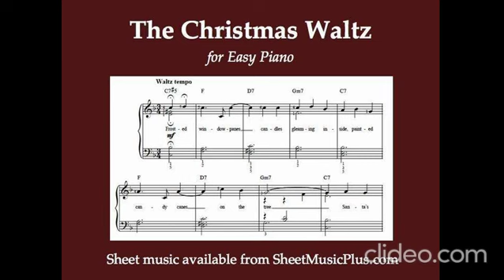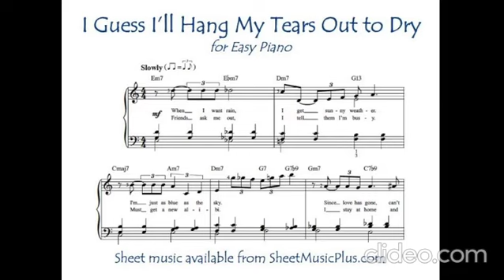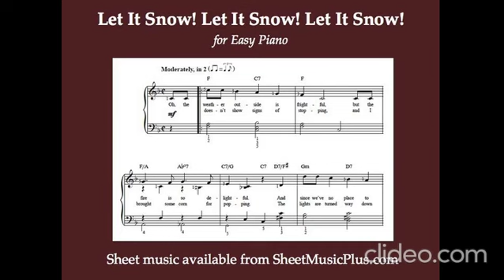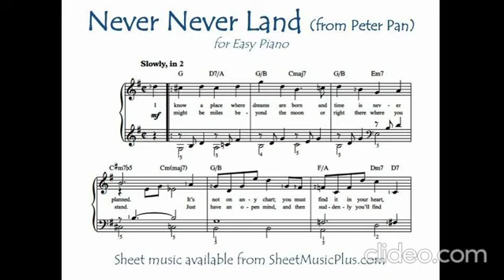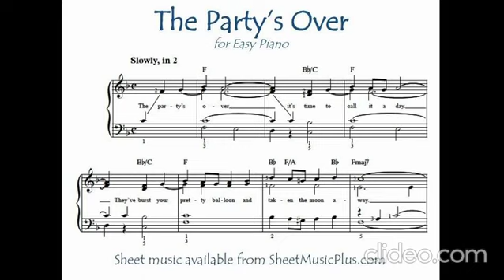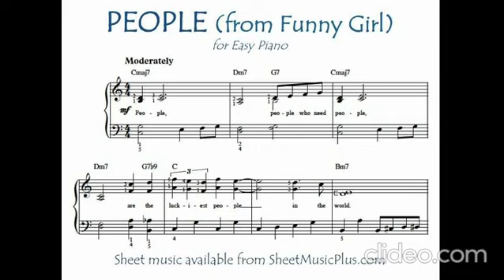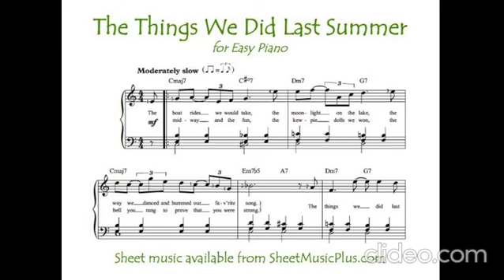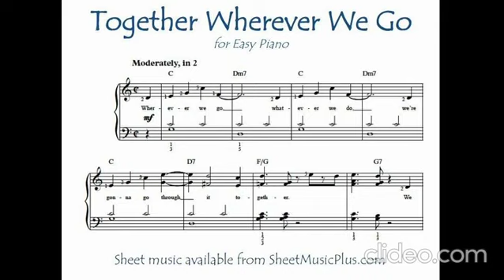10 Jule Styne songs for Easy Piano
10 Jule Styne songs for Easy Piano, arranged by Mark Phillips. Sheet music available at SheetMusicPlus.com or SheetMusicDirect.com.
The Christmas Waltz
I Guess I’ll Hang My Tears Out to Dry
Make Someone Happy
Never Never Land
The Party’s Over
People
The Things We Did Last Summer
Time After Time
Together Wherever We Go